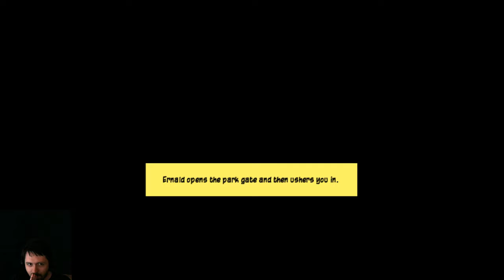Penny Arcade Episode 1 | PART 6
NOTE: Series on Hiatus until more views happen.